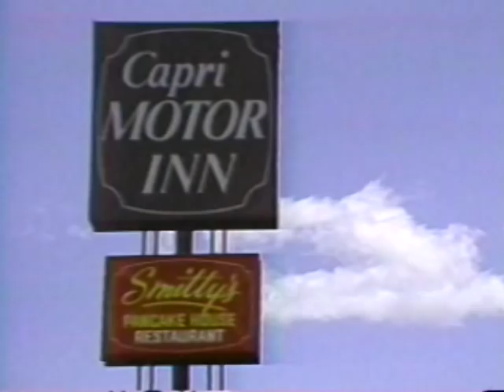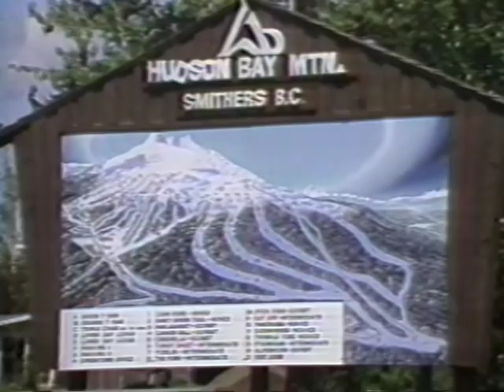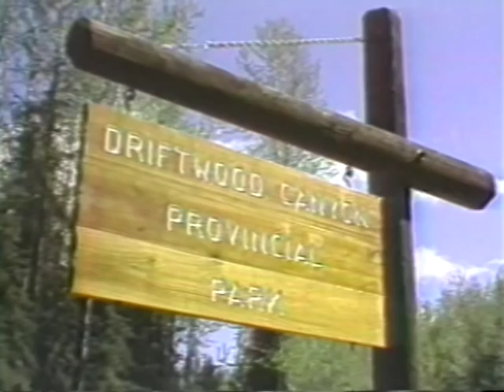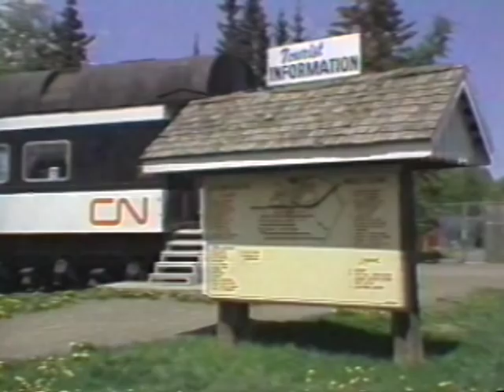Smithers BC Promo Video - A Blast from the Past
This is a little video made back about 25 years ago to promote tourism in the Bulkley Valley. Step Back in time and have a laugh and see the surrounding area compared to today, my how times change. Enjoy!